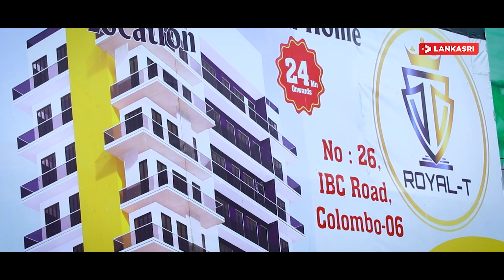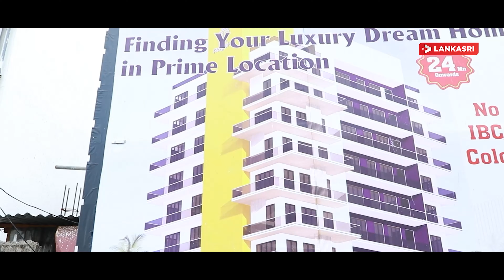உங்கள் கனவு இல்லத்தை விருப்பம்போல் மாற்றிக்கொள்ளுங்கள்! Luxury Sri Lanka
உங்கள் கனவு இல்லத்தை விருப்பம்போல் மாற்றிக்கொள்ளுங்கள்! முந்திக்கொள்வோருக்கு முதலிடம்